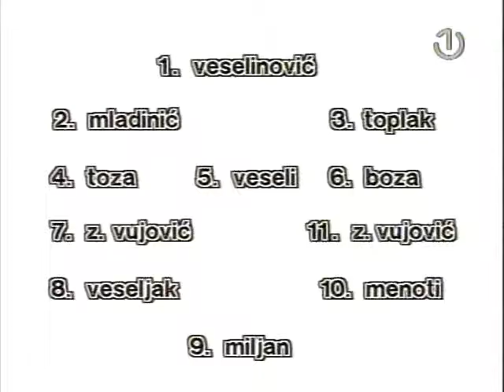TLN S01E02 Odjava